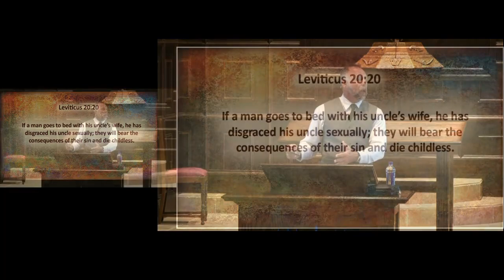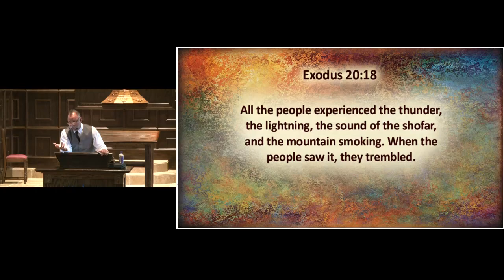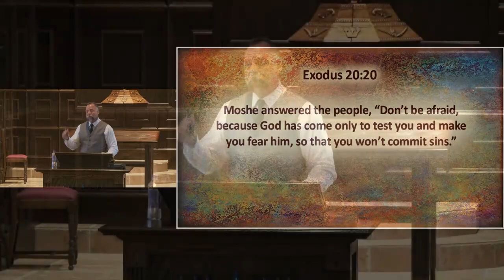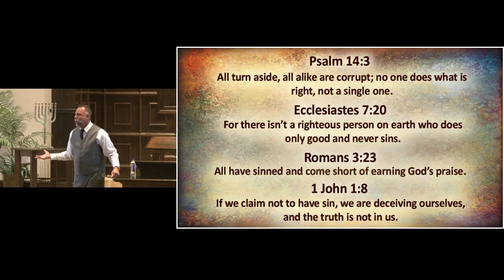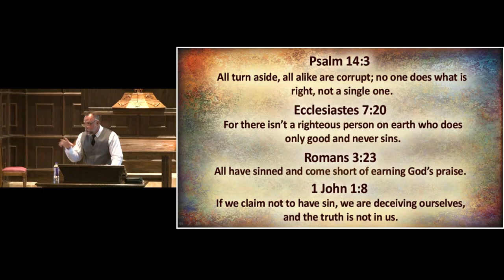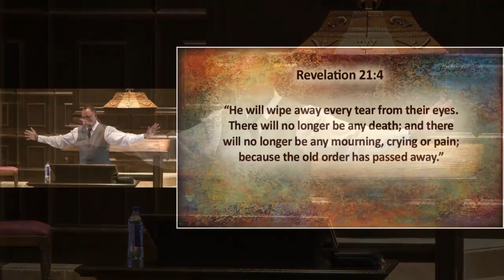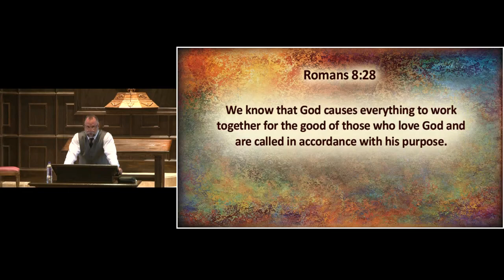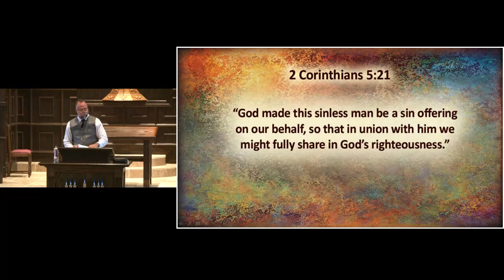Jan 11, 2020 Fear God